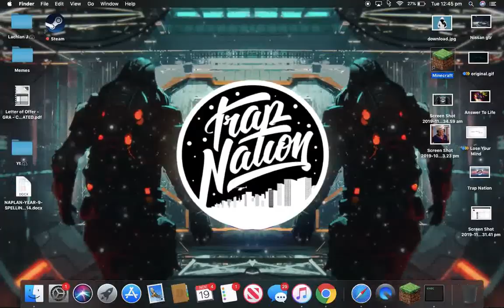Skyblock Creation (ep 6) NETHER FORTRESS!?!?!!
I hope i never have to go back there, hate that place sooo much. Coment what i should do next and what series you want me to do.